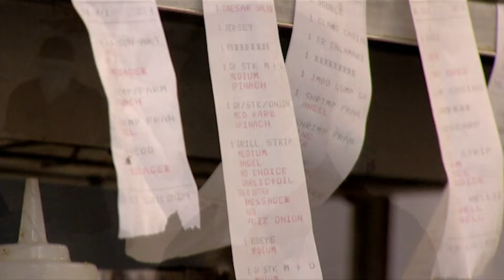Gordon In Shock Over Chef's Drinking Habits | Kitchen Nightmares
Not good.